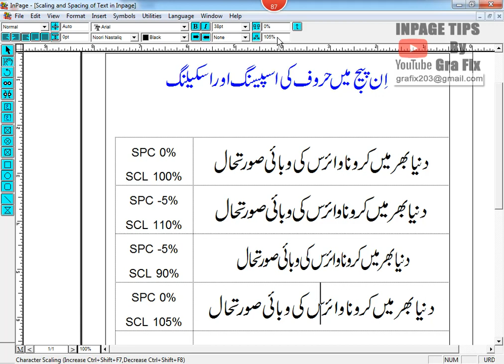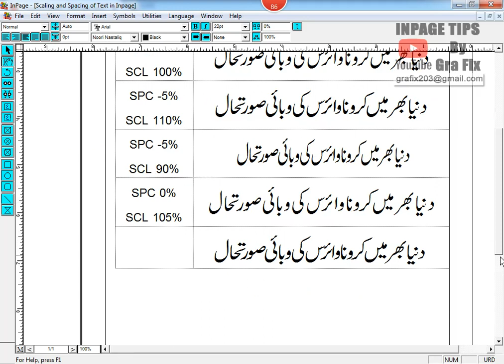Spacing and Scaling of text in Inpage urdu